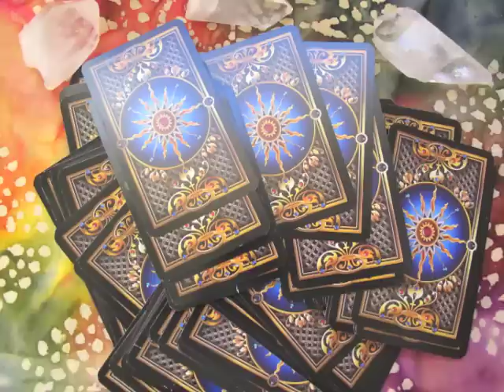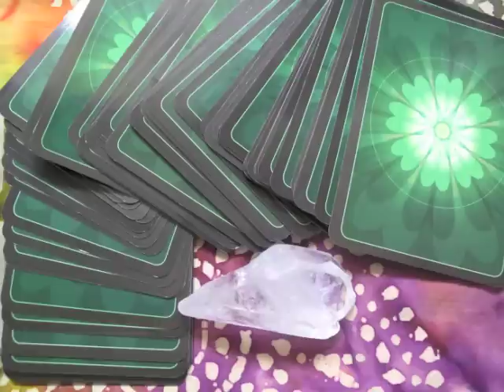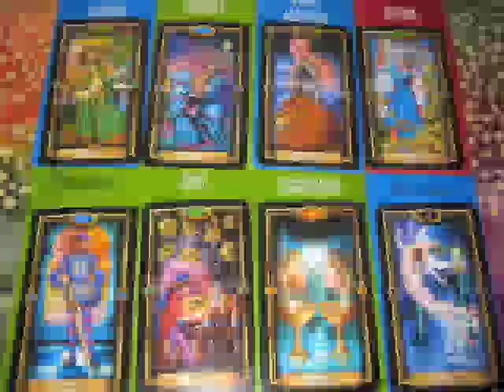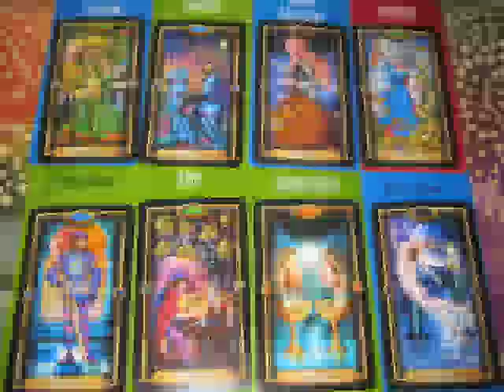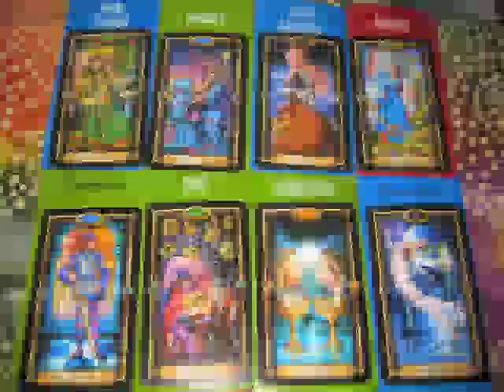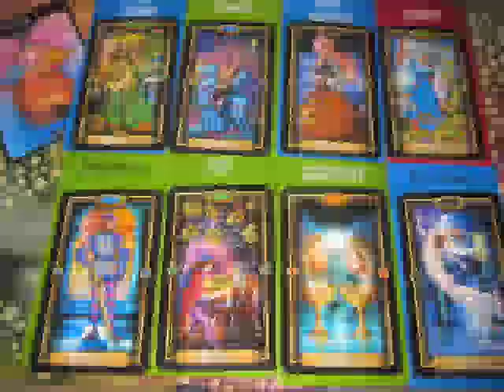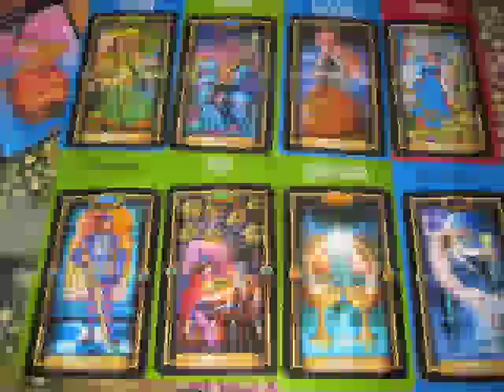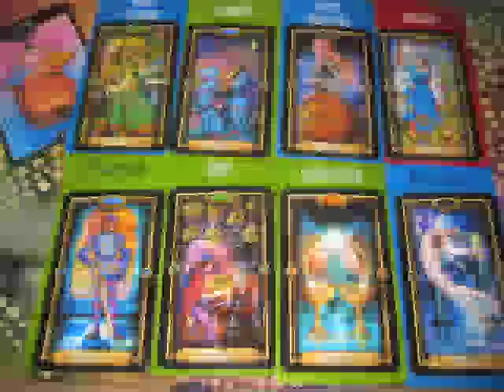SAGITTARIUS CHANNELED INSPIRATIONAL PSYCHIC TAROT READING for JULY 2015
Thank you for listening, liking, commenting and sharing my videos. Remember to visit the my playlist here whenever you would like any added inspiration, guidance or clarity on your journey.